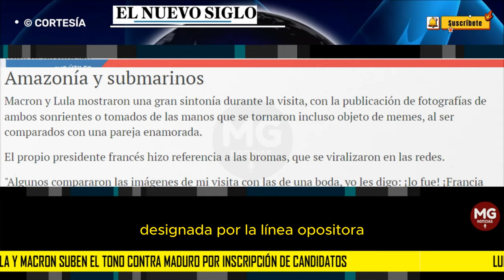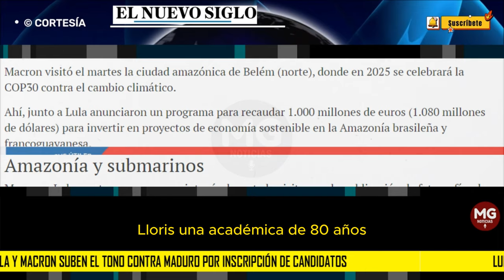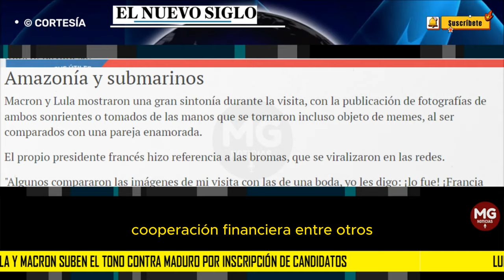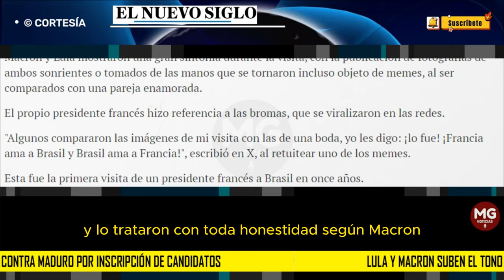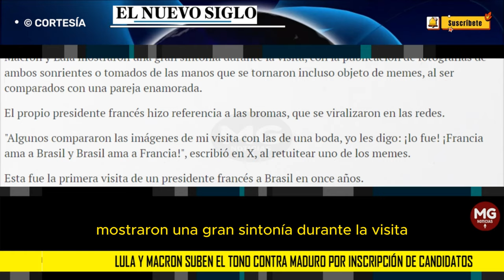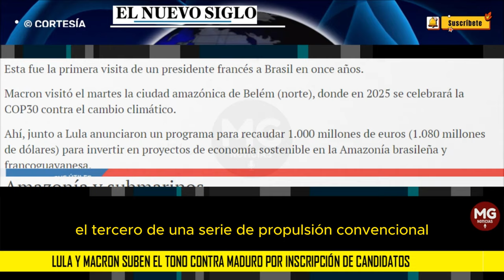🔴 LULA Y MACRÓN SUBEN EL TONO CONTRA MADURO POR INSCRIPCIÓN DE CANDIDATOS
Venezuela cerró el plazo de registro de candidatos el lunes sin que la principal coalición de la oposición, Plataforma Unitaria Democrática (PUD), lograra registrar a su abanderada Corina Yoris.